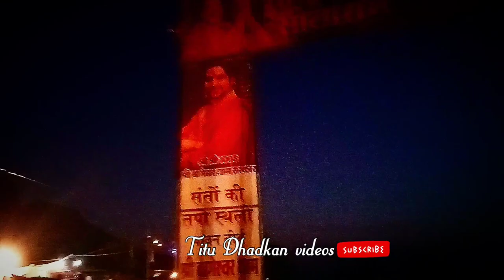vlog Bageswar dham सरकार दर्शन। बागेश्वरधाम।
Bageswar dham सरकार दर्शन। बागेश्वर धाम